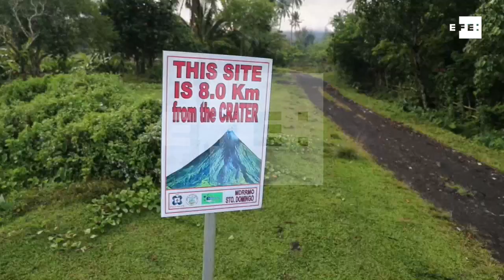Erupções do vulcão filipino Mayon forçam evacuação de mais de 77 mil pessoas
Manila, 26 jan  (EFE/EPA), (Imagens: Francis Malasig).- Mais de 77 mil pessoas foram evacuadas nos arredores do vulcão filipino Mayon, situado no leste das Filipinas, que entrou nesta sexta-feira em erupção em quatro ocasiões após quase duas semanas de intensa atividade.

Um total de 77.270 pessoas reunidas em 20.053 unidades familiares tiveram que deixar suas casas para ser realojadas em 60 refúgios provisórios da região, informou à Agência Efe Rachel Ann Miranda, porta-voz do Escritório de Defesa Civil da província de Albay.